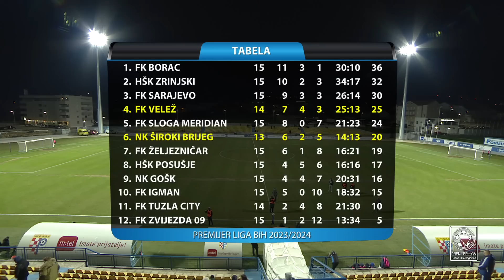PREMIJER LIGA BiH (15. kolo) NK Široki Brijeg - FK Velež 2:2